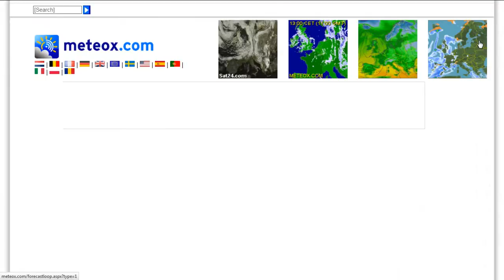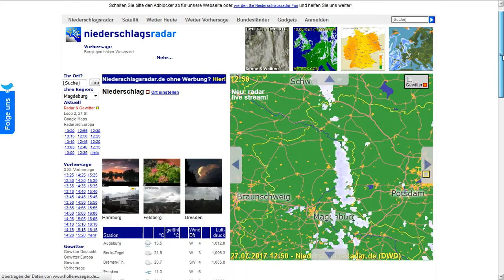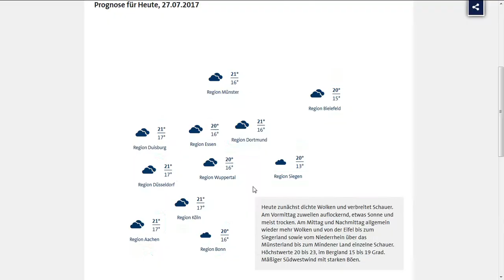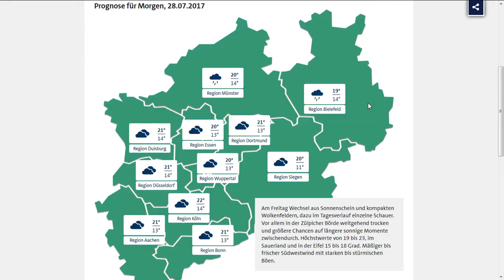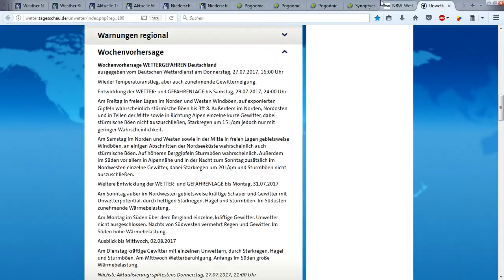27.7.2017 NWO weather HAARP wetter WahlFlut FAIL Unwetter